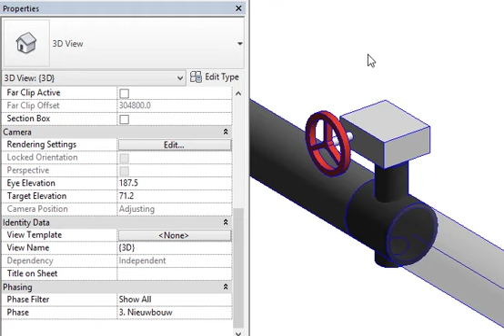Victaulic valves built-in grooved coupling [Free Revit Family]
How to enable / disable grooved couplings for Victaulic vales on MEPcontent.